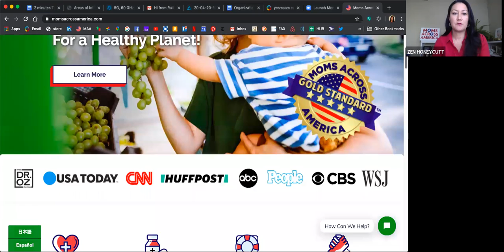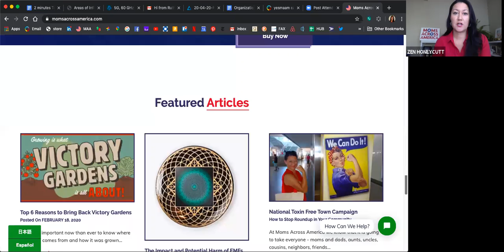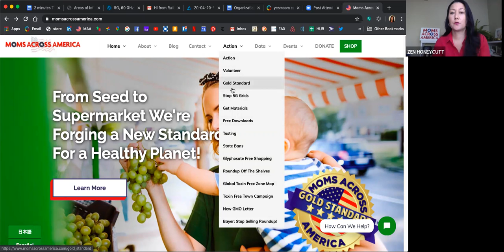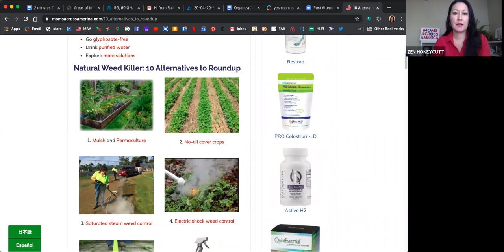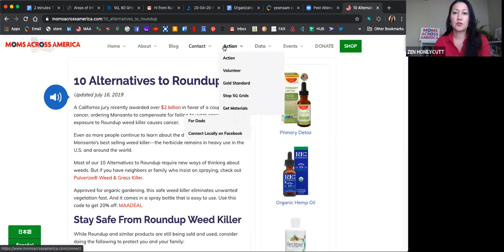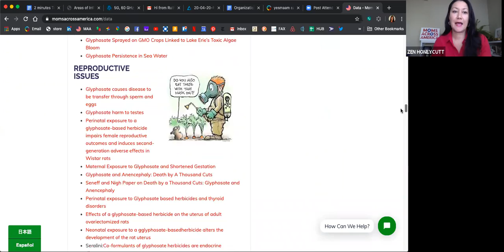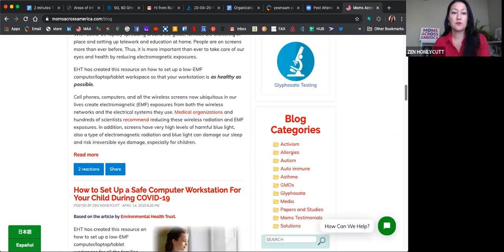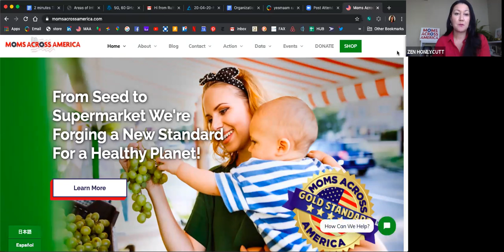Website Topic Finder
How to find what the Top Ten Topics our website.
2:18 Live Chat Support
2:22 Japanese and Spanish translation
2:36 Newsletter
3:00 5G Grids
4:10 Roundup
5:04 Moms Connect
5:43 Moms Coops
7:40 Blog ( search bar for blog is on lower right side bar)
7:56 Shop
9:02 Podcast